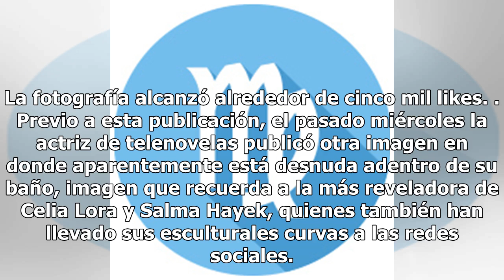Grettel Valdez se quedó en ropa interior para averiguar su peso en Instagram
La actriz de telenovelas sorprendió a su público con sus curvas Grettell Valdez Foto: Miguel Tovar/LatinContent/Getty Images La actriz Grettel Valdez compartió una fotografía en la que aparece en ropa interior de color piel, sin embargo la imagen es parte de una rifa, ya que le pidió a su público qu...